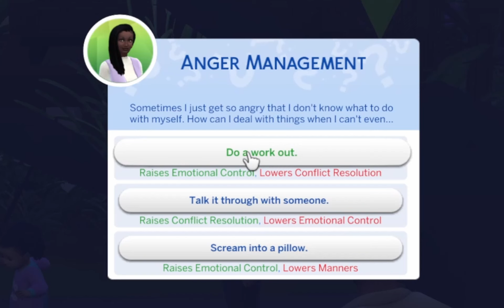Balancing Romance & Family: A Heard Sims 4 Legacy Adventure S3 PT24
Caiden takes Carmen for a romantic Beach Date.  The Heards celebrate Family & Friends Day.  Carmen & Caiden host multiple stayovers in this Sims 4 legacy story.

0:00 Family-Friends Day
6:01 Visiting Family
9:00 Buying Traits
9:55 Maid Found!
11:48 Adult Date Night
15:00 Private Island Picnic